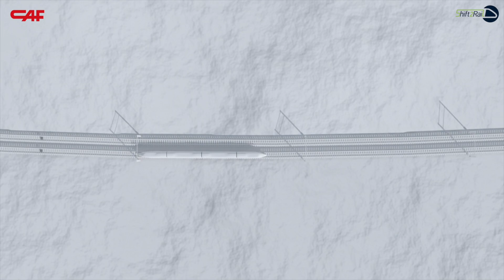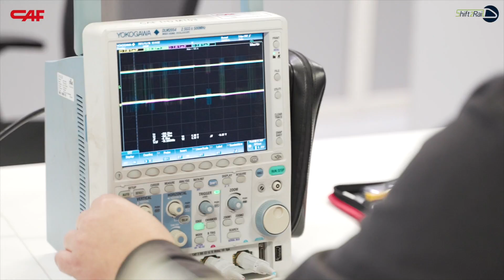IPAR: CAF’s train absolute localisation system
IPAR, standing for Intelligent Positioning Algorithms for Railways, is CAF’s proposal to solve a problem at system level where the integration of the absolute train position is part of the on board subsystem. Its main objective is to offer the most accurate and safe train location information as a service using all the sensors available in the vehicle and / or its own sensors.